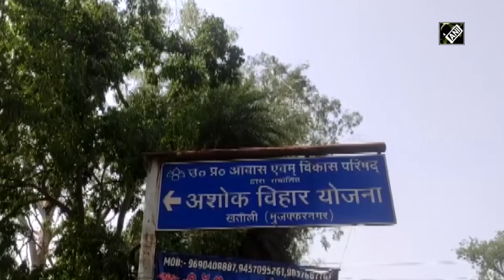একটিই বাড়ি থেকে কিলবিলিয়ে বের হল ৬০ টি সাপ! এরপর কী ঘটল?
আতঙ্কের প্রহল উত্তর প্রদেশের মুজাফ্ফরনগরে। সেখানে একটি এলাকায় একটি মাত্র বাড়ি থেকে কিলবিলিয়ে ৬০ টি সাপ উদ্ধার হয়। মূলত ডিম ফুটে সাপের বাচ্চাগুলি বের হয়েছে। আর সেই কারণেই একসঙ্গে ৬০ টি সাপের বাচ্চা উদ্ধার হয়েছে। এছাড়াও সাপের ৭৫ টি ডিম উদ্ধার হয়েছে। ঘটনার জেরে আতঙ্কে এলাকাবাসী। তাঁরা বলছেন, আতঙ্কের জেরে তাঁরা বাড়িতে ঢুকতেও ভয় পাচ্ছেন। বহুদিন ধরে এলাকায় জল দাঁড়ানোর সমস্যা নিয়েও সরব হয়েছেন এলাকাবাসীরা। এদিকে ওই উদ্ধার হওয়া সাপ কাছেই একটি জঙ্গলে ছেড়ে দেওয়া হয়েছে বলে জানা গিয়েছে।